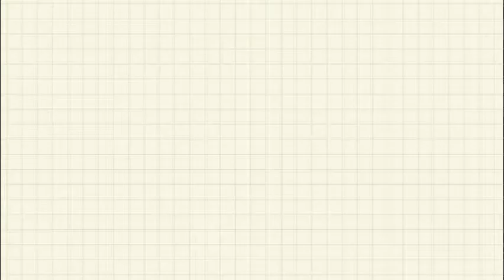TEEN MOM S1EP11||BABY SHOWER DAY!!!💖💖💞💞🥰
OPEN ME❕❕

This is my new series Teen Mom

FAQ:
Where do you get your cc from?
- Simsdom & TSR
- I Can't , Because it goes against the rules for custom content creators. Thanks for understanding.